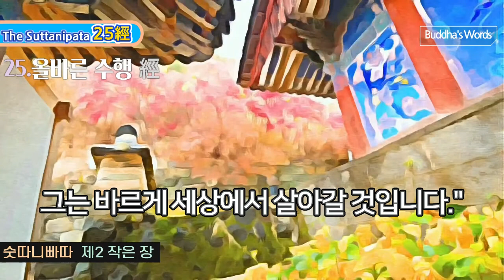25.올바른수행 [숫따니빠따2장중13] 수행자가 '사람들이 나를 존경한다' 라고 하면서 거만해 하지 않고, 욕을 먹더라도 마음에 두지 않으며, 남에게서 대접을 받았다고 해서~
25. 올바른 수행 經

72經中 스물다섯번째經[13. 올바른 수행 經 ]359-357

359

"지혜가 많고, 강을 건너 피안에 도달하고 완전한 열반에 들어 마음이 평화로운 성인께 여쭙니다.

출가하여 여러 가지 욕망을 없앤 수행자는, 어떻게 해야 이 세상을 바르게 살아갈 수 있겠습니까?"

360

스승은 말씀하셨다. "온갖 점을 치는 일이나 해몽, 관상 보는 일을 완전히 버리고,

길흉화복의 판단을 버린 수행자는 세상에서 바르게 살아갈 것이다.

361

수행자가 삶과 죽음을 초월하고 진리를 깨달아 인간계와 천상의 모든 향락에 대한 욕심을 버린다면,

그는 세상에서 바르게 살아갈 것이다.

362

수행자가 거짓말을 버리고 분노와 인색을 버리고 순리와 역리의 생각을 떠난다면,

363

좋아하는 것이나 좋아하지 않는 것이나 다 버리고 아무것에도 집착하거나 매이지 않고 온갖 속박에서 벗어난다면, 그는 세상에서 바르게 살아갈 것이다.

364

생존을 이루고 있는 요소 가운데 영원한 것은 없음을 알고 모든 집착과 탐욕을 버리며

얽매임이 없이 아무것에도 이끌리지 않느다면, 그는 세상에서 바르게 살아갈 것이다.

365

말과 생각과 행동이 거슬리지 않고 바르게 법을 알아 열반의 경지를 구한다면,

366

수행자가 '사람들이 나를 존경한다' 라고 하면서 거만해 하지 않고, 욕을 먹더라도 마음에 두지 않으며,

남에게서 대접을 받았다고 해서 교만해지지 않으면, 그는 세상에서 바르게 살아갈 것이다.

367

수행자가 탐욕과 삶에 대한 집착을 버리고, 다른 살아 있는 것을 자르거나 묶지 않고, 의혹을 넘어서 번뇌의 화살을 뽑아 버린다면, 그는 세상에서 바르게 살아갈 것이다.

368

수행자가 자기 분수를 알고, 세상에서 아무것도 해치지 않고, 있는 그대로 진리를 안다면, 그는 세상에서 바르게 살아갈 것이다.

369

어떤 숨은 집착도 없고 악을 뿌리째 뽑아 버리고, 바라는 것도 구하는 것도 없다면,

그는 바르게 세상에서 살아갈 것이다.

370

번뇌의 때를 털어 버리고 거만한 생각을 버리고 모든 탐욕을 넘어 스스로 절제하고 평안에 이르러 마음의 안정을 얻는다면, 그는 바르게 세상에서 살아갈 것이다.

371

믿음이 있고 배움이 있는 지혜로운 이가 궁극의 경지에 이르는 분명한 길을 보고, 무리들 사이에 있으면서도 무리에 맹종하지 않으며 탐욕과 혐오와 분노를 삼킨다면, 그는 바르게 세상에서 살아갈 것이다.

372

맑고 깨끗한 수행으로 번뇌를 이기고, 덮여 있는 것을 벗겨 모든 사물을 지배하고, 피안에 이르러 흔들리지 않고, 생존을 구성하는 모든 요소를 잘 인식한다면, 그는 바르게 세상에서 살아갈 것이다.

373

과거와 미래에 대해서 쓸데없는 생각을 하지 않고 지극히 깨끗한 지혜가 있어 모든 변화하는 현상의 영역에서 벗어나 있으면, 그는 바르게 세상에서 살아갈 것이다.

374

궁극의 경지를 알고 진리를 깨달아 번뇌의 때를 씻고 생존을 구성하는 모든 요소를 없애 버린 까닭에,

375

"거룩하신 스승이여, 참으로 그렇습니다. 그와 같이 생활하고 스스로 절제하는 수행자는 모든 속박에서

벗어난 것입니다. 그는 바르게 세상에서 살아갈 것입니다."